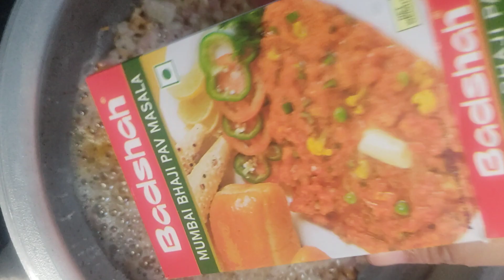Mumbai Pav Bhaji Recipe | मुंबई की मशहूर पाव भाजी कैसे बनाएं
Mumbai style Pav Bhaji Recipe | मुंबई की मशहूर पाव भाजी रेसिपी |बाज़ार जैसी पाव भाजी बनान की विधि | घर पर सब हो जाएंगे खाने को राज़ी जब बनाएंगे बिना तवा के पाव भाजी - Pav Bhaji with all secret tricks |  चमचमीत पाव भाजी | Paav Bhaji Recipe | पाव भाजी बनाने की विधि

Dosto aaj chaliye bazaar jaisi pav bhaji ki recipe banate hain.. Ye easily ban jaegi, 30 min tak mash nahi karna padega aur roastng ki wajah se same tawa jaisa taste aaega!

300gm capsicum
700gm potatoes
500gm tomato
150gm carrot
200gm green peas
4 green chilli
250gm cauliflower
3 onion
4 tbsp oil
3 tbsp pav bhaji masala
1 tsp cumin powder
1 tbsp red chilli powder
1 tbsp kashmiri mirch
Food colour optional fresh coriander leaves
Salt to taste
Butter

पाव भाजी कैसे बनाई जाती है  | मुंबई स्टाइल पाव भाजी रेसिपी | पाव भाजी मुख्य सामग्री | पाव भाजी बनाने की विधि हिंदी में | पाव भाजी निशा मधुलिका | कुकर में पाव भाजी कैसे बनाएं | पाव भाजी फोटो | पाव भाजी बनाने का वीडियो भाजी कैसे बनती है

pav bhaji recipe pav bhaji near me pav bhaji mira road pav bhaji mumbai pav bhaji ingredients pav bhaji recipe in marathi